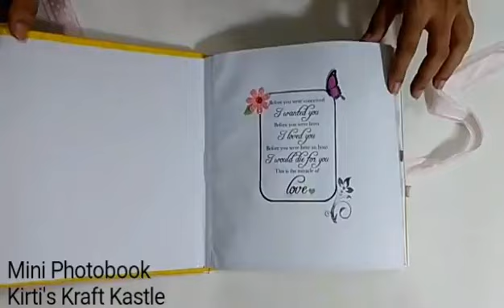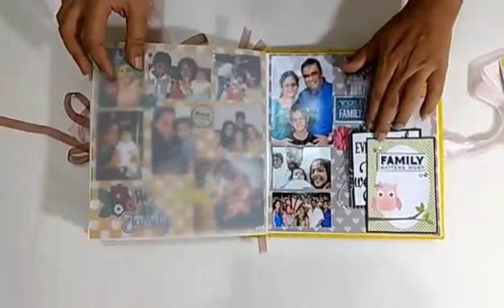8x8 Inch Mini Photobook Album Walkthrough (OLD)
Hey people, New Wedensday-New Video Sharing with you all today this Photobook mini album from old archieves. Hope you would like and enjoy!